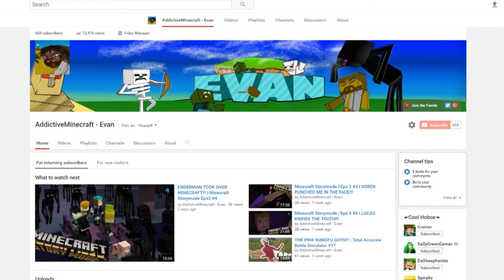CHANGING MY NAME FOR NEW YEARS!!!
The New Year calls for a New Name! Bob, Jesse, or Malik which one will Evan Choose?! Watch to find out LELE!!! Lel... I hope you enjoy and if you did be sure to leave a quick like! I appreciate it!

Intro/Outro Thanks to Nintey9Lives!